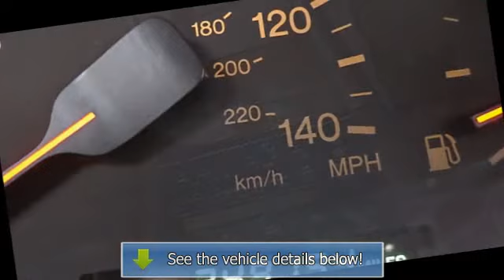1996 Lexus ES 300 - Northside Lexus - Houston, TX 77090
Northside Lexus
17925 North Freeway

For Sale: 1996 Lexus ES 300
VIN: JT8BF12G9T0137500
Engine: 3.0L V6 Cylinder Engine
Drivetrain: Front Wheel Drive
Transmission: Automatic
Mileage: 249,194
Color: Brown (exterior) Brown (interior)

Features:
1996 Lexus ES 300 . This vehicle features the following equipment: Automatic, 3.0L V6 Cylinder Engine, Front Wheel Driveautomatic,  3.0l v6 cylinder engine,  front wheel drive,  5 passenger seating,  leather,  power seat,  sunroof,  , 5 Passenger Seating, Leather, Power Seat, Sunroof